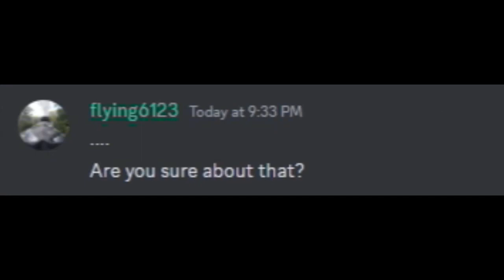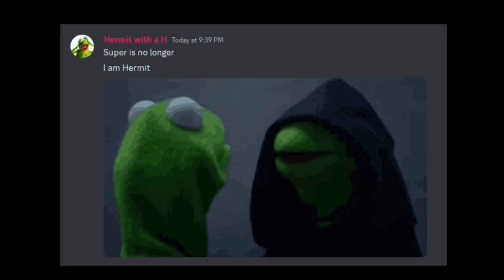The Kermit Takeover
Huge thanks to @Kist_This for creating this video for us, we appreciate it! If you'd like to see amazing train videos, head over to his channel.